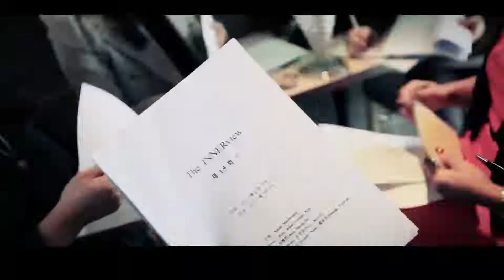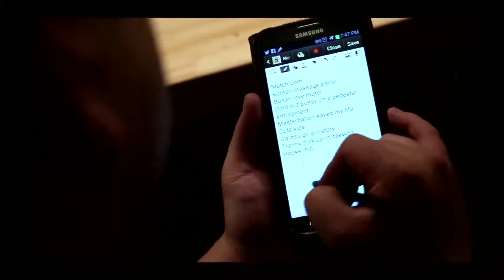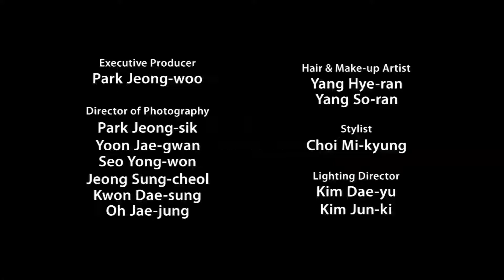The INNERview #66 - Danny Cho (대니조), Comedian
Standup comedian Danny Cho, spreading laughter all over the world

There may be a number of Korean-American comedians, but there is no one who is as famous and popular as Danny Cho. He is highly sought after in the comedy world in Hollywood, and even became the first Korean-American to appear in a Super Bowl commercial, which was aired in 2008.

In the summer of 2000, he took part in a standup comedy contest held at a cafe in South Central LA as a way to prove himself to his friends, who told him that he wouldn't survive a minute on stage. After winning the contest and receiving $500 as prize money, he decided that comedy was what he needed to pursue in life.

While studying at UCLA, he performed standup comedy acts at his college as well as at USC, UCSD, Yale, University of Pittsburgh and Northwestern University and gained fame among college students.

After graduation, he performed at nearby comedy clubs including the Laugh Factory and networked with famous comedians including Dave Chappelle, Tim Allen, Jon Lovitz, Paul Rodriguez and Dane Cook as well as the Korean-American comedian Bobby Lee. He gained recognition among his peers and the audience and as a result, he appeared on Mad TV on multiple occasions.

The web-based series "K-town Cowboys" written by the comedian himself was awarded Best First Feature at the Los Angeles Asian Pacific Film Festival in 2010, and he's currently working on its film version. Danny Cho states that he performs in Korea as much as he can as a way to ease his longing for his home country. Learn more about his life story on the INNERview.

'웃음으로 세계를 사로잡다' 스탠드업 코미디언 '대니 조'

코미디언은 많지만 재미교포 중에서 유명한 코미디언은 흔치 않다. UCLA 출신으로 할리우드 코미디계의 끊임없는 러브콜을 받고 있는 대니 조! 그는 2008년 한인으로는 최초로 미 전국에 방영된 제42회 수퍼보울 경기 중 방영되는 광고에 출연했다.

그는, 2000년 여름 친구들로부터 스탠드업 코미디를 할 수 없을 것이라는 말을 듣고 반증이라도 하듯, 흑인 밀집지역인 사우스 센트럴 LA의 한 카페에서 열린 스탠드업 코미디 경연대회에 나섰다. 이 경연대회에서 우승해 500달러를 거머쥔 그는, 그 다음부터 코미디언의 길을 걷기 시작했다.

특히 그는 UCLA를 다니는 가운데 UCLA는 물론, USC, 샌디에고 소재 캘리포니아 주립대학(UCSD), 예일대, 피츠버그 대학, 노스웨스턴 대학 등에서 대학생들을 상대로 '스탠드업 코미디' 공연을 펼쳐 대학가에서 유명해졌다.

대학을 졸업한 뒤에는 할리우드의 래프 팩토리(Laugh Factory)를 비롯해서 로스앤젤레스 인근 유명 코미디 클럽에 본격 출연하면서 유명 코미디언들과 친분을 쌓아나갔다. 데이브 샤펠, 팀 알렌, 존 로비츠, 폴 로드리게즈, 데인 쿡같은 유명 코미디언뿐만 아니라, 한인 코미디언인 바비 리와의 인연으로 폭스 방송의 매드 TV에 여러번 출연한 바 있다.

자신이 직접 감독했던, 웨비소드(web-isode) 시리즈인 "K-town Cowboy"로 미국 로스엔젤레스에서 열린 아시아 태평양 영화제에서 우수작품상을 수상, 현재는 "K-town Cowboy"를 영화로 만들기 위해 작업 중에 있다. 주 무대는 미국이지만, 고국에 대한 그리움 때문에 자주 한국에서 공연을 한다는 대니조! 그의 진정성 있는 코미디세계와 순탄치 않았던 인생스토리를 '더이너뷰'에서 만나본다.